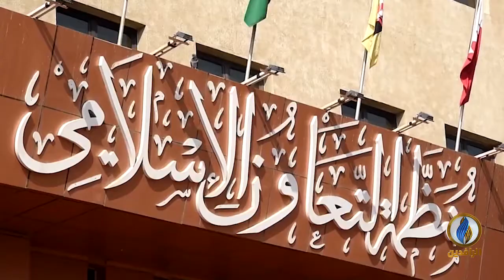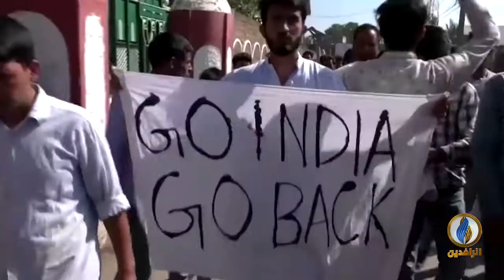لبرنامج حديث_العرب | تقرير | مستقبل إقليم كشمير المحتل